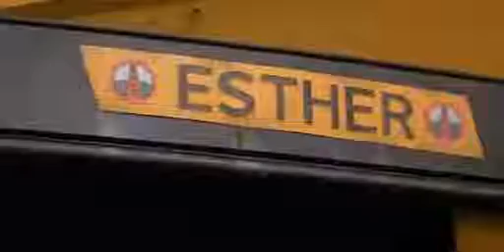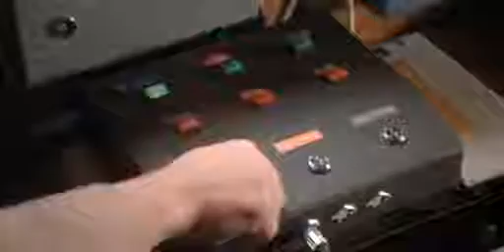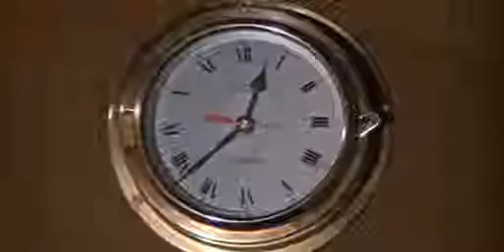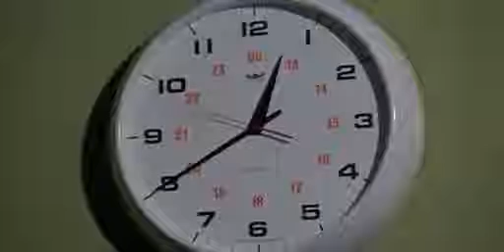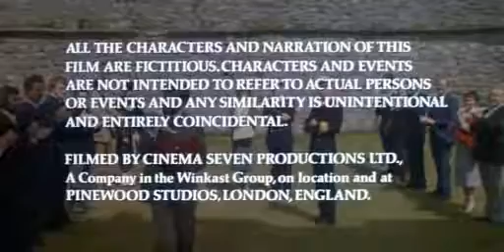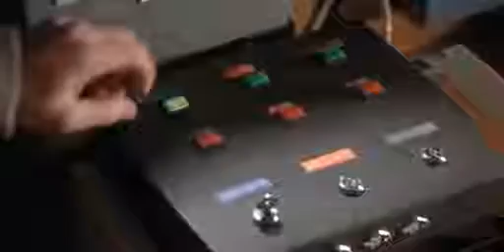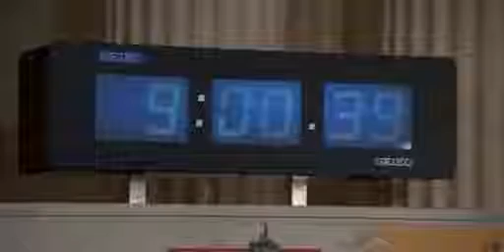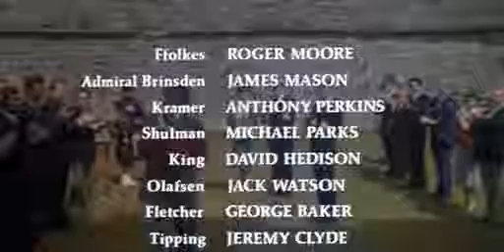Kidnapped/Otmica-1971-full movie/ceo film sa prevodom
ПРЕВОД (ССС) Група криминалаца поставља бомбе на два значајна британска нафтна постројења на Северном.

(HR) Glazba je sastavni dio našeg svakodnevnog života, no bezidejna i suhoparna produkcija, kao i drugi atributi takozvanog modernog društva, kojim nas "bombardiraju" sa svih strana gotovo.

profondo rosso - brindo a te , vergine stuprata.